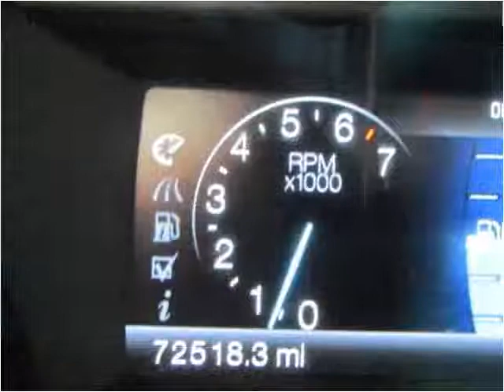2012 Ford Explorer Used Cars jackson ms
This 2012 Ford Explorer is available from Swain Automotive.